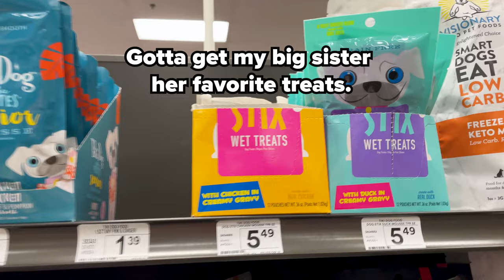Schnauzer’s FIRST Pet Store Visit (He Goes OVERBOARD!)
Scotty the Mini Schnauzer goes to Petco for the first time as a gift for graduating from dog obedience school! 🎓🐾  Watch as Scotty explores the aisles, sniffs out new toys, picks out yummy treats, and has new adventures along the way. 🐶🛍️

Scotty is a one year old Black and Silver Mini Schnauzer and rejected show dog. He's funny, goofy, and irresistibly cute!